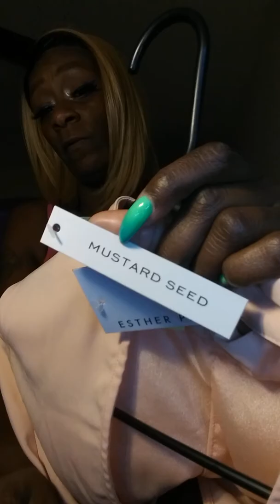Collective Thrift Haul|Goodwill Haul